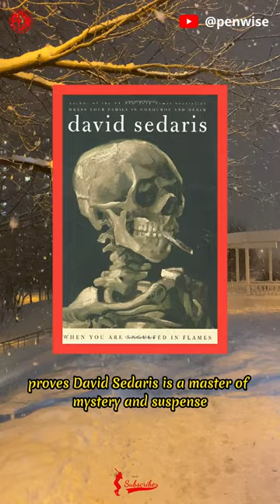(Must read it at least once): When You Are Engulfed in Flames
Longer version is available in my Youtube Video section

David Sedaris is the bestselling author of the books Calypso, Theft By Finding, Let's Explore Diabetes with Owls, Squirrel Seeks Chipmunk, When You Are Engulfed in Flames, Dress Your Family in Corduroy and Denim, Me Talk Pretty One Day, Holidays on Ice, Naked, and Barrel Fever.